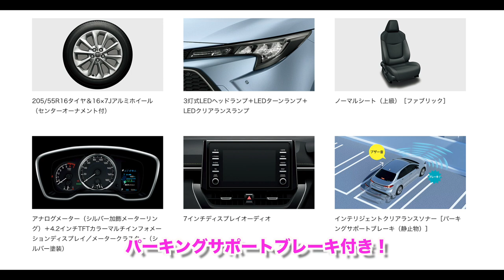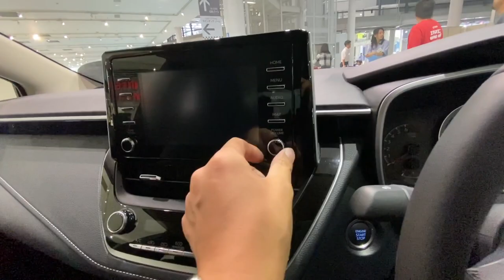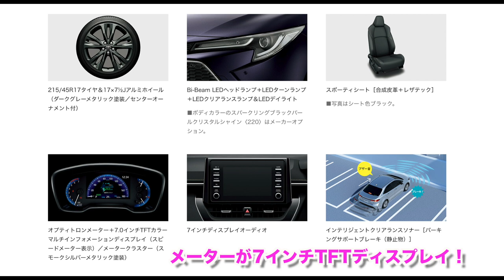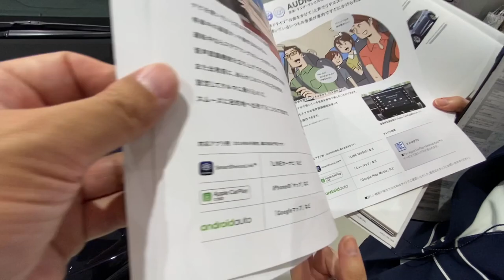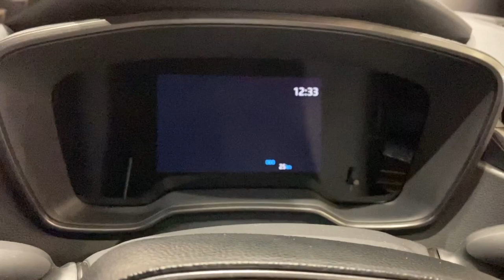新型カローラハイブリッドとガソリンタイプ見比べしてみた！